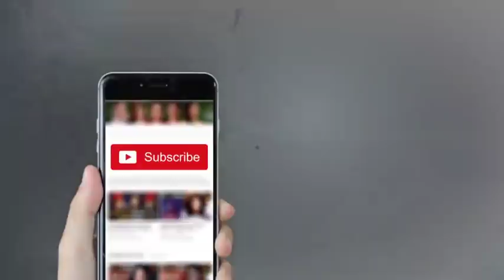Tauseef Haider & Masuma Anwar - Mazaaq Raat 12 February 2018 - مذاق رات - Dunya News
/subscription_center?add_user=dunyanews1